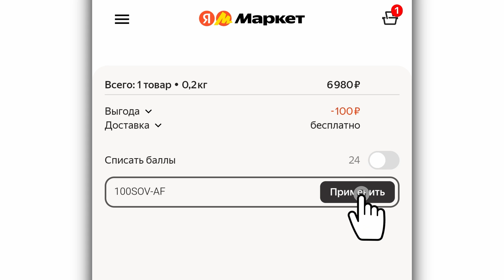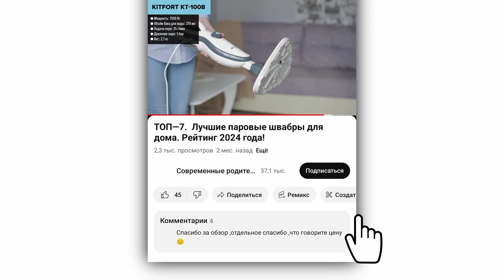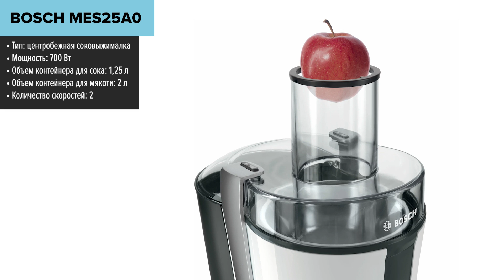ТОП—7. Лучшие соковыжималки до 10000 ₽. Рейтинг 2025 года!